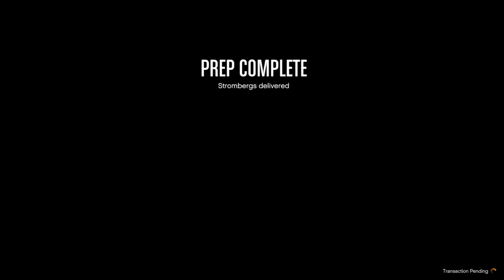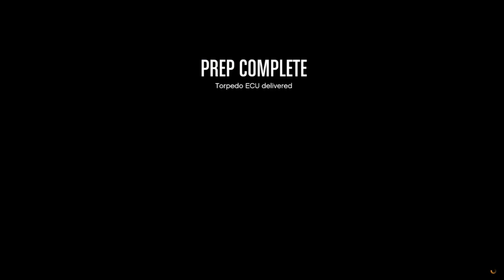GTA Online (1) Ayo kita selamatkan dunia!!! (Doomsday Heist Act 2 Prep)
Halo guys, kali ini gua bakalan mainin game dari Rockstar yang terkenal banget, dan paling laris penjualannya, yaitu GTA 5, bagaimana keseruannya? Langsung aja kita tonton